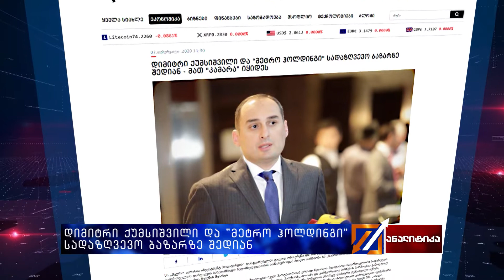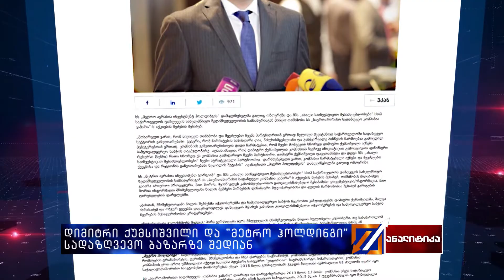ანალიტიკა - 08.02.2020_00:00 - კოლაჟი